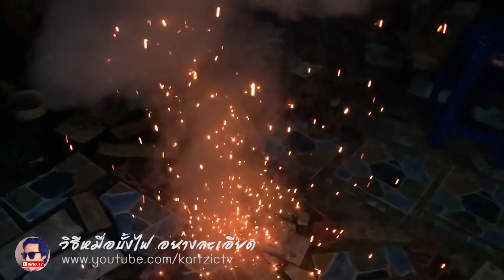วิธีทำ หมื่อบั้งไฟ 🚀 อย่างละเอียด !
วิธีทำ หมื่อบั้งไฟ อย่างละเอียดครับผม หมื่อที่เฮ็ดเป็นหมื่อ 3 ครึ่งครับ
เป็นหมื่อคั่วครับผม
-ดินประสิว(ขี้เจีย) 1 ส่วน
-ถ่าน (ไม้ลิ้นไม้) 3.5 ส่วน
-มาด (กำมะถัน) นิดหน่อย ทำให้เกิดแสง
มาดูขั้นตอนการทำได้เลยครับ
คำเตือน เด็กควรให้ผู้ใหญ่แนะนำนะครับ เพื่อความปลอดภัย